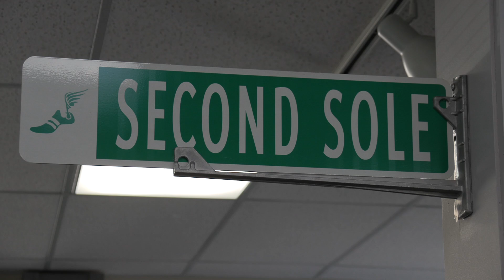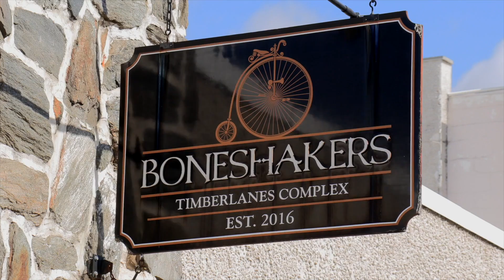Participation Normalizing in Second Sole Races | The Sports Enterprise 4-5-21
After a drop in 2020, participation in Second Sole races have slowly returned to normal. But Mark Lipinsky, race director for Second Sole, says the usual numbers probably won't return until 2022.